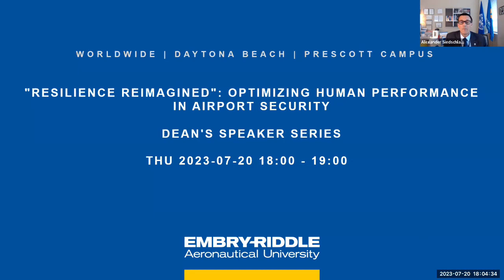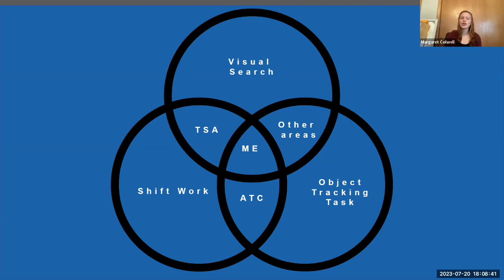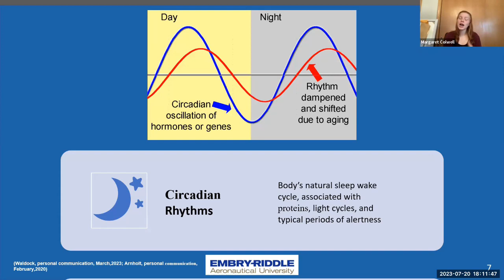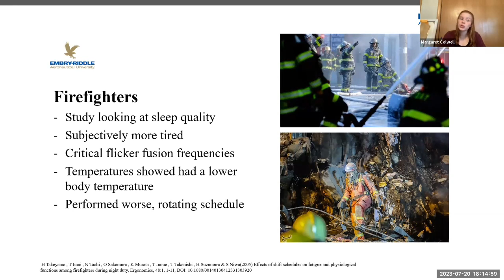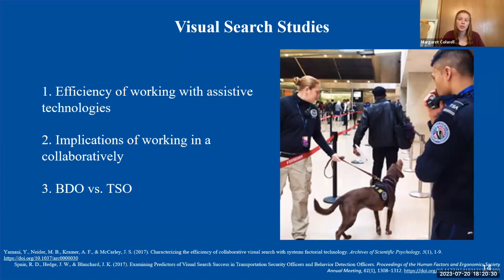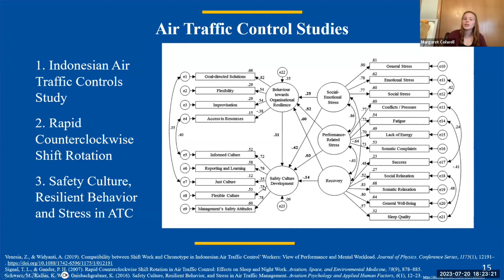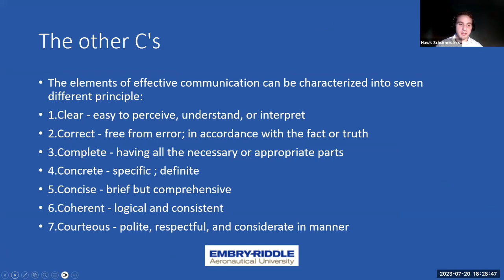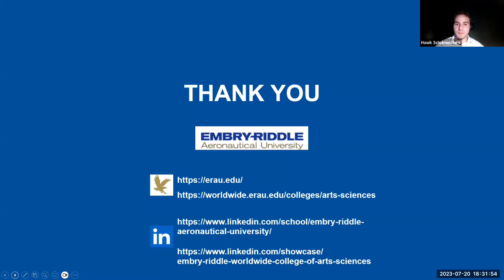Resilience Reimagined: Optimizing Human Performance in Airport Security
Recording of the July 20, 2023 occurrence of the Embry-Riddle Worldwide College of Arts & Sciences Dean's Speaker Series Resilience Reimagined:

PRESENTATION OF INTERIM FINDINGS FROM THE OPTIMIS PROJECT
OPTIMIS: Optimizing Human Performance in the Air Transportation Sector by Integrating Human Factors into Homeland Security Deterrence and Detection Procedures and Training: System Interfaces and Behavioral Screening at Security Checkpoints

Embry-Riddle Aeronautical University Undergraduate Research Collaborative Grants Program

This is a combined effort of all three Embry-Riddle campuses -- Daytona Beach, FL; Prescott, AZ; and Worldwide, where undergraduate students from different disciplines conduct applied homeland security research, supervised and mentored by expert faculty.

Dean Siedschlag and the Embry-Riddle Worldwide | College of Arts & Sciences are excited to welcome as our speakers:

The Effects of Fatigue and Shift Work on Visual Search and Object Tracking Tasks in TSA Officers and Air Traffic Controllers
Margaret Colwell --Junior, B.S. in Human Factors Psychology, Embry-Riddle Aeronautical University, Prescott Campus

Developing Critical Thinking and Effective Communication (CTEC) Skills to Support the TSA Workforce in Critical Infrastructure Protection
Hawk Schulmeisters (on behalf of Teeunandra Forde)--Sophomore, B.S. in Homeland Security Intelligence, Embry-Riddle Aeronautical University, Worldwide

ABOUT  THE OPTIMIS PROJECT AND ITS GOALS
9/11 occurred as terrorists overcame security screening procedures. Subsequently, the Transportation Security Administration (TSA) was created as a component of the U.S. Department of Homeland Security founded 20 years ago. In today’s persistent threat environment, strengthening the airport security screening checkpoint with its holistic human, social, and technological ecology in mind is an ongoing challenge. This project addresses human performance optimization in commercial air transportation by integrating human factors principles into homeland security deterrence and detection tasks, procedures, training, and technology interfaces at security checkpoints. The project takes a systemic approach in identifying behavioral risk vulnerabilities of airport security screening checkpoints associated with human error in order to: (a) close effectiveness and efficiency gaps in user interaction with systemic elements and (b) enhance human reliability as a measure to improve overall system performance and hence air transportation security. The focus is on how well system components are designed to interface with human physiological and cognitive abilities and limitations. System components include equipment and technology, tasks, environment, and organizational elements. Organizational elements include scheduling/shiftwork, training, culture, communication, procedures, etc. Expected outcomes include focused controls associated with fatigue/circadian dysrhythmia and development of training materials for improved recognition of behavioral threat risks indicators.

This Dean's Virtual Speaker Series contributes to fostering the vision of the Embry-Riddle Worldwide | College of Arts & Sciences:

"To be a destination college for multidisciplinary studies and impactful collaborative research as well as continue to be a national leader in general education, developing opportunities for our diverse student population to fulfill their educational goals and become responsive, responsible global citizens."